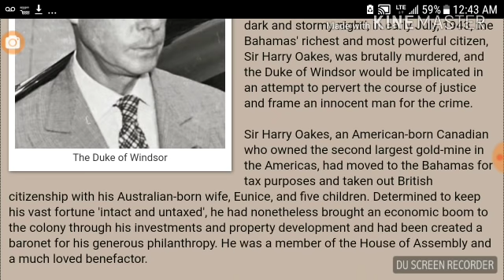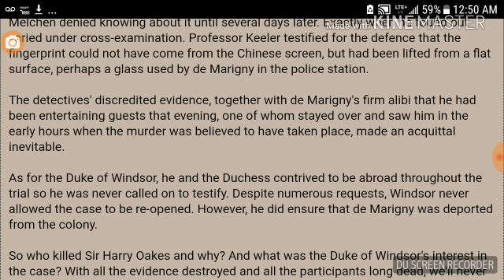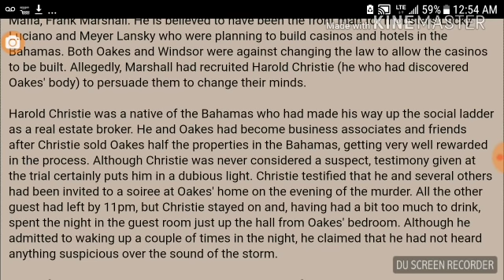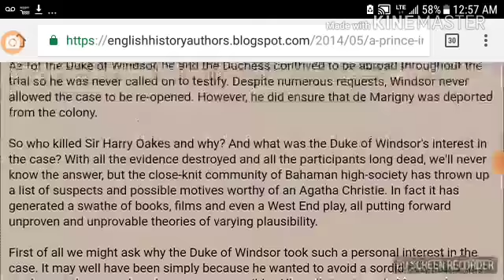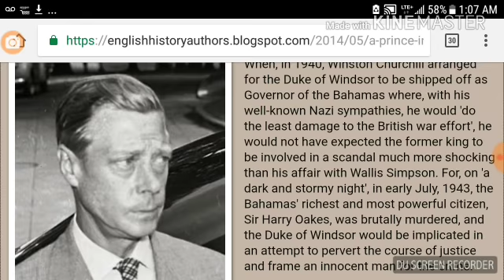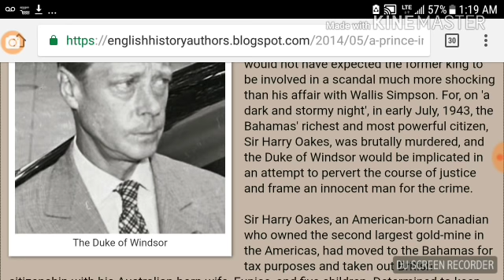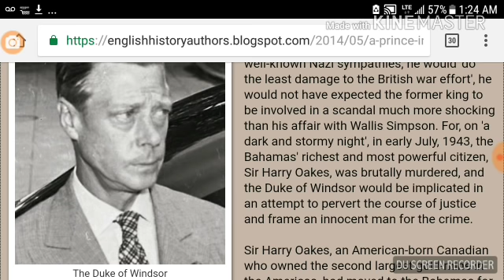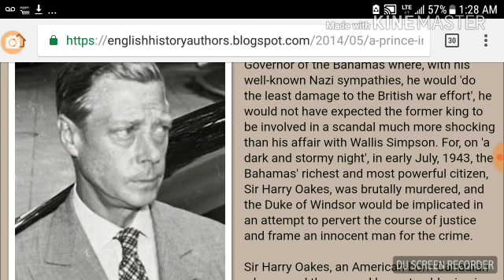ASMR Whisper reading about Sir Harry Oaks